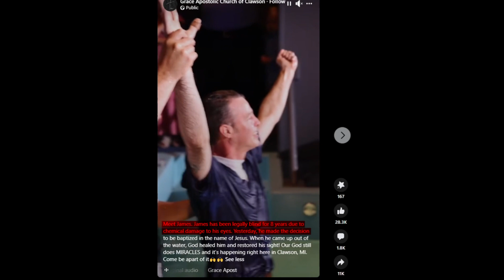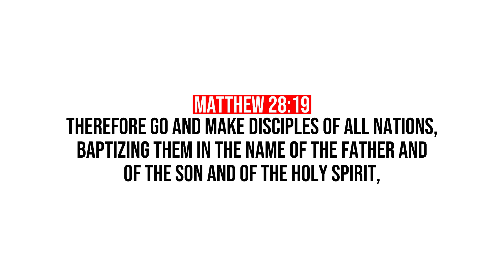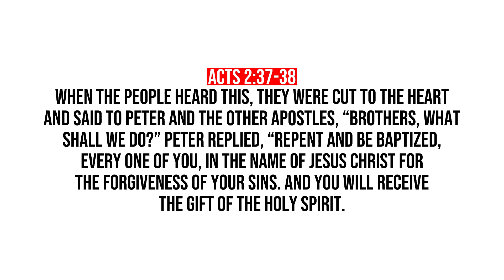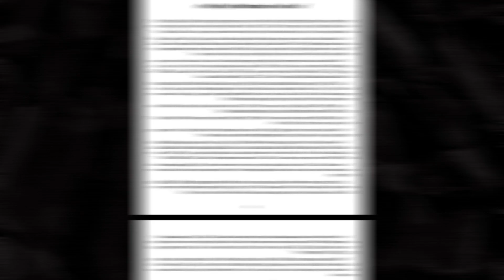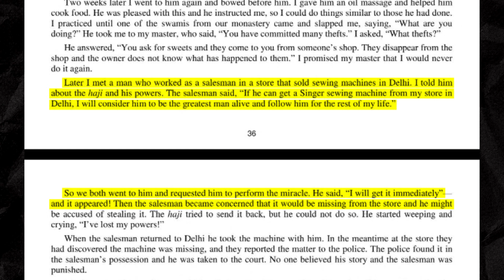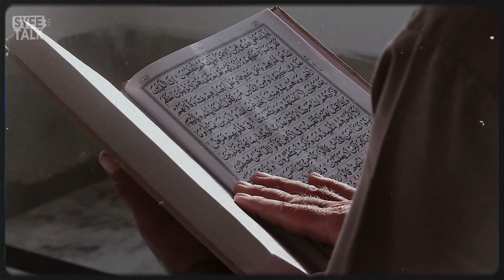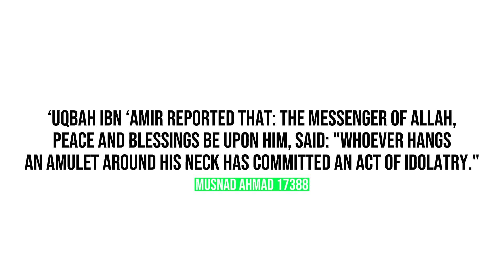BLIND CHRISTIAN HEALED AFTER BAPTISM?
James is a Christian who claimed to get his sight back after baptism in the name of Jesus at the Grace Apostolic Church of Clawson.

📧:BUSINESS:
Video uploaded by:
SYFEtalk